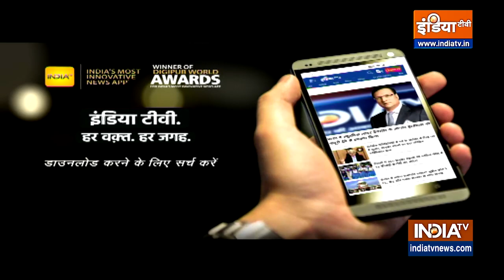Twin Tower Demolition: ट्विन टावर को गिराते वक़्त और बिल्डिंग में ब्लास्ट के बाद क्या-क्या हुआ?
Twin Tower Demolition: नोएडा के सेक्टर-93A में अवैध रूप से बने ट्विन टावर ब्लास्टिंग के द्वारा ढहा दिया गया। इसकी तैयारी पिछले कई हफ़्तों से की जा रही थी। जैसे-जैसे ब्लास्टिंग का दिन अर्थात 28 अगस्त नजदीक आ रहा था, वैसे-वैसे लोगों की धड़कन तेज होती जा रही थी। खासकर ट्विन टावर के आस-पास रहने वाले लोगों की।